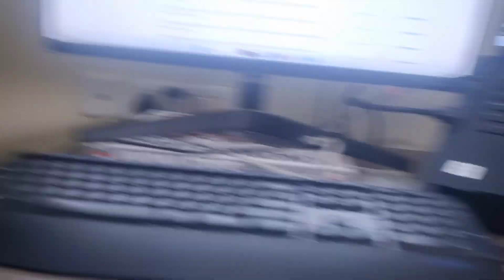Suki and Oro's 6th stay compiled moments